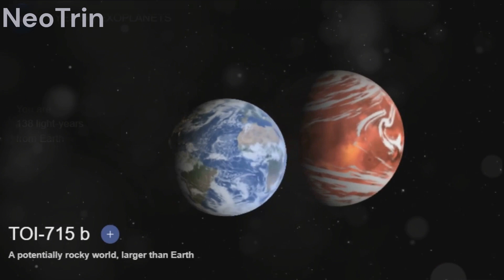The Super Earth Discovery: TOI-715b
"🌌 Exploring the Cosmos: Unveiling TOI-715b, Our New Super-Earth Neighbor! 🌍🔭

Join us on a cosmic journey as we unravel the latest astronomical breakthrough! Astronomers have just discovered TOI-715b, a 'super-Earth' orbiting a red dwarf star 137 light-years away. This intriguing exoplanet, identified by NASA's TESS mission, has sparked excitement in the scientific community for its potential habitability.

In this video, we break down the details of TOI-715b's discovery, its unique features, and its position within the 'conservative habitable zone.' Learn how the James Webb Space Telescope is set to unveil the mysteries of this distant world, and why astronomers are eager to explore its atmosphere.

But that's not all! We delve into the broader context of the search for Earth-like planets, discussing the prevalence of rocky worlds around red dwarf stars and the upcoming PLATO mission from the European Space Agency.

🚀 Buckle up for a cosmic adventure! Don't miss out on the latest discoveries that are reshaping our understanding of the cosmos! 🔍✨ TOI715b SuperEarth SpaceExploration"

OUTLINE:
00:00:00
Introduction to the Super-Earth Discovery

00:00:33
The Discovery of TOI-715b

00:02:26
Implications of the Discovery

00:03:07

CREDITS
images-assets.nasa.gov/video/TESS/TESS~orig.mp4